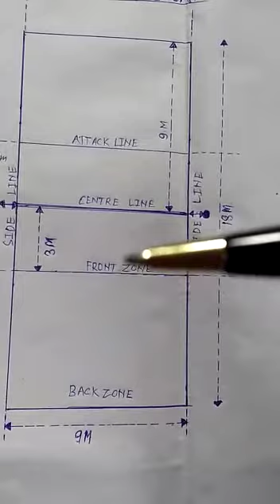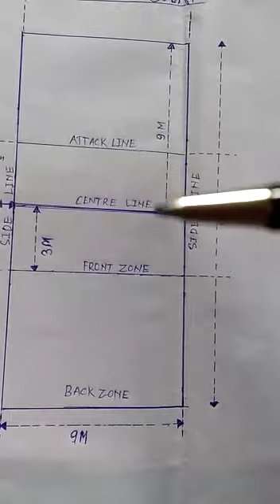Volleyball court measurement